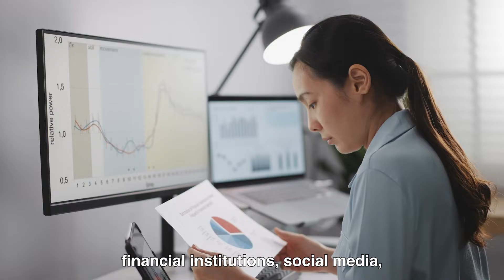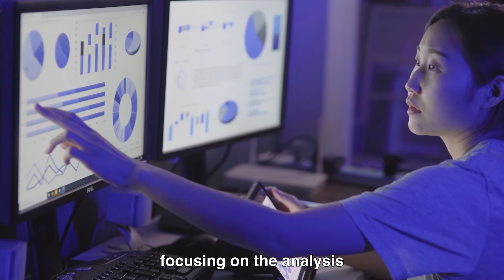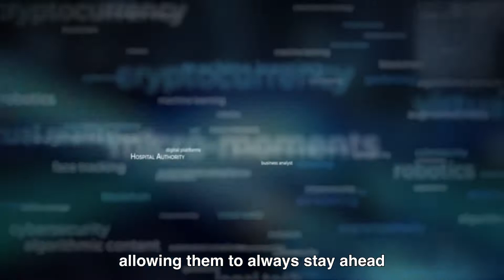【Big Data Oriented Programmes】Bachelor of Science in Marketing Analytics and Technology